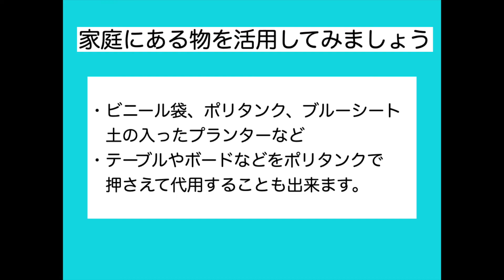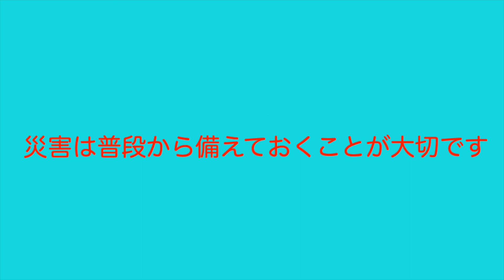④備える！うらやすTV〜水害に備える！土のうの作り方と設置方法など〜